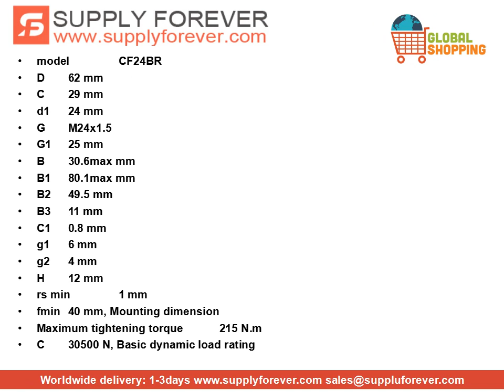IKO CF24BR cam followers